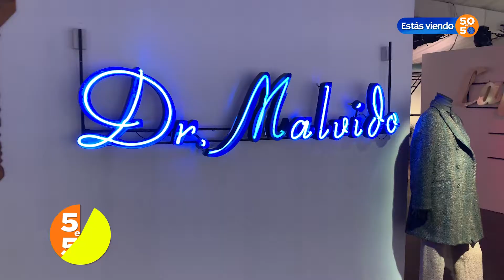50 en 50 - Roma - La Experiencia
La galardonada película Roma escrita y dirigida por Alfonso Cuarón ha cruzado mas que fronteras, en la ciudad de Beverly Hills hay una exposición cinematográfica de arte de esta película, artículos de utilería, pequeños escenarios y vestuario forman parte de esta gran exposición.